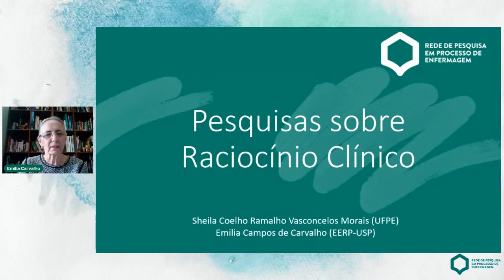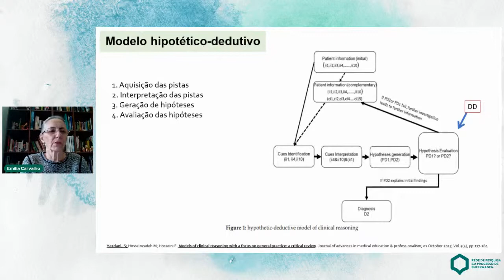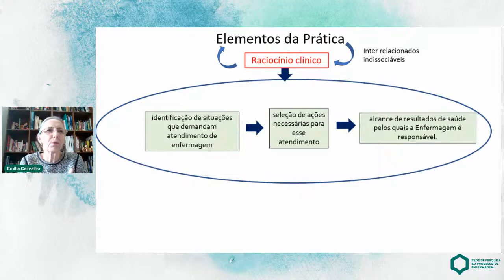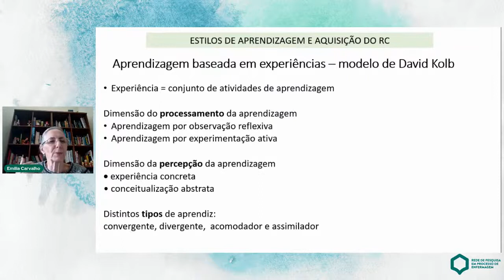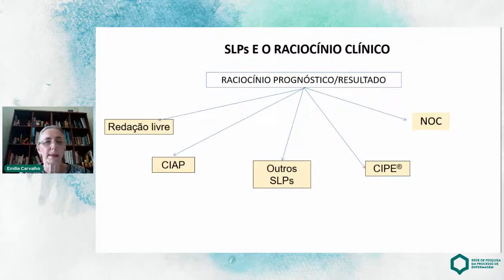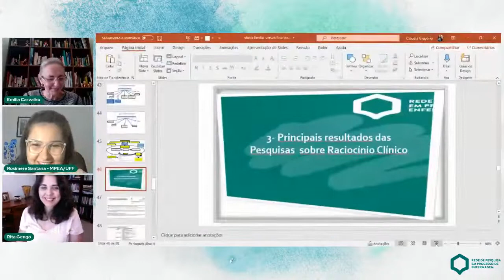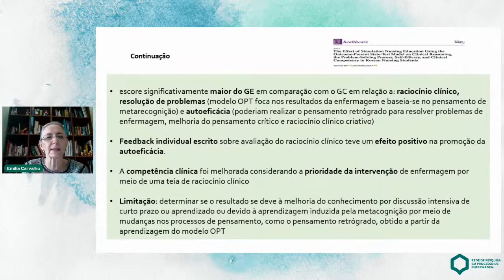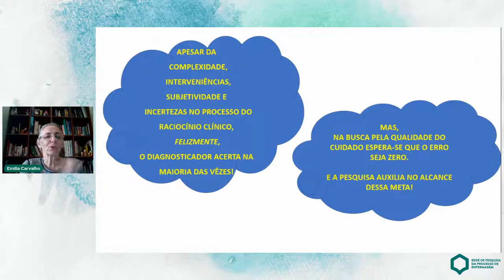Pesquisas sobre Raciocínio Clinico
Palestrantes:
Emília Campos de Carvalho
Professora Emérito da Escola de Enfermagem de Ribeirão Preto da Universidade de São Paulo
Sheila Coelho Ramalho Vasconcelos Morais
Professora Adjunto do Departamento de Enfermagem da Universidade Federal Pernambuco. Estado: Pernambuco.

Coordenadora:
Rosimere Ferreira Santana
Professora Associada da Universidade Federal Fluminense. Bolsista de Produtividade em Pesquisa PQ-2 CNPq.

Debatedora
Rita de Cássia Gengo e Silva Butcher
Professora do Programa de Pós-Graduação em Enfermagem na Saúde do Adulto da Escola de Enfermagem da Universidade de São Paulo